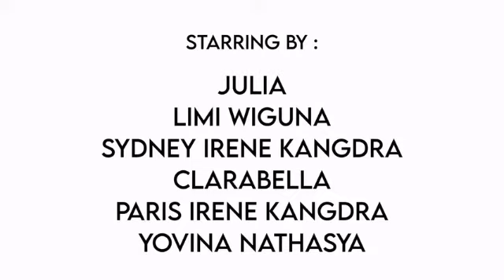Ibuku oleh Sydney Irene Kangdra & Clarabella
Dalam memperingati Hari Ibu, Gita Idol mempersembahkan sebuah lagu buat seluruh Ibu. Selamat Hari Ibu. Kasih sayang Ibu sepanjang masa.

Gita Idol 18 : Ibuku  oleh Sydney Irene Kangdra & Clarabella (Top 2 Bintang Cilik Buddhis 2019) @sydney_kangdra @clarab3ll4